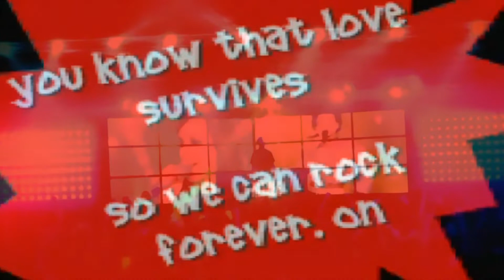Alizée Wanna Rock With You Two